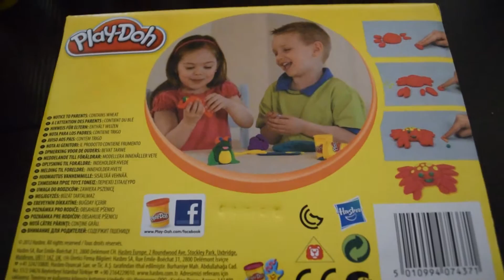Opening and making some interesting figures play doh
play doh opening and making some interesting figures